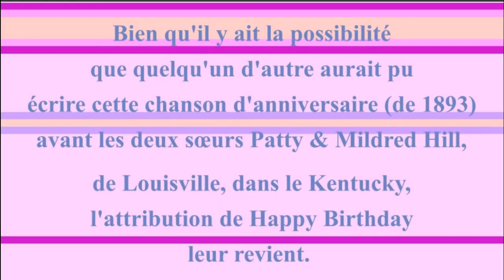2 CHANSONS 🎂 JOYEUX ANNIVERSAIRE BRIAN 🎈- Version Années 80 -